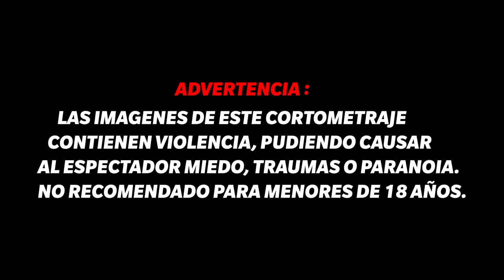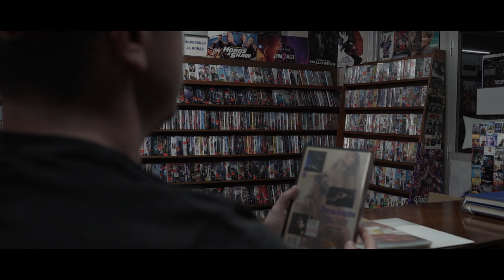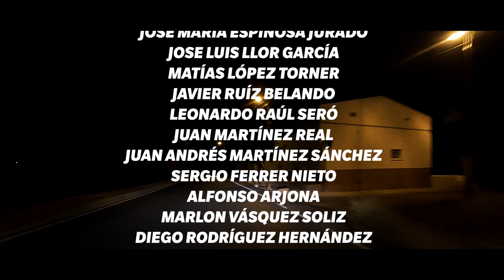La ira de los inocentes 4x01 ( El amanecer del crimen )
.               " LA IRA DE LOS INOCENTES "

                             《 cap 04 》

             " EL AMANECER DEL CRIMEN "

Tras la caída de alguno de los miembros del sindicato, el carnicero decide tomar cartas en el asunto, para hacer frente a los problemas que están sucediendo.
Mientras tanto el agente Travis Fixer sigue adelante con su investigación clandestina, a fin de encontrar las entrañas del crimen en la ciudad.

                  RUBÉN LÓPEZ MARTÍNEZ

                                SONIDO

                               T- CA$H

            EDU J. LAJARA  / SONIA MARCOS

                           MAQUILLAJE

                         JIMENA DURÁN

                    AYUDANTE DE RODAJE

                           ANA SILLERO

          EDICIÓN / PRODUCCIÓN Y CÁMARA

                   RUBÉN LÓPEZ MARTÍNEZ

                       ELENCO PRINCIPAL

BRUNO ARREDONDO - EL CARNICERO
PIETRO SCALETTA - TRAVIS FIXER
VICTOR MONTESINOS - KRAVEN
 JOSÉ ÁNGEL MANZANERA - GALEÓN
EDU J. LAJARA - SUNY PINATO
DAMIÁN SÁNCHEZ - BLAZER
JUAN CARLOS PÉREZ - MAIRO
BRUCE SILES OSEA - HARTMAN
CARLOS MUÑOZ BERNABÉ - LADRÓN
FRAN VERA - HIJO DE LADRÓN
JOSÉ JAVIER MARTÍNEZ - EL INFORMÁTICO
CONCEPCIÓN GARCÍA PÉREZ - LA DAMA
SOFÍA BARBA LÓPEZ -  SECUESTRADA
ROMA - PERRO CARNICERO

                PAPELES SECUNDARIOS
         (POR ORDEN DE PARTICIPACIÓN)

FERNANDO MARTÍNEZ PÉREZ (MAYORDOMO)
FCO. JAVIER BRAVO (VAGABUNDO 1)
IBÁN BORJA SÁNCHEZ (VAGABUNDO 2)
EVA ZAPATA PELEGRÍN (VAGABUNDA 3)
DANIELA SÁNCHEZ ZAPATA (VAGABUNDA NIÑA)
CARLOS NICOLÁS (VAGABUNDO 4)
SUSANA LAJARA SOLER (VAGABUNDA 5)
DANI LAJARA (VAGABUNDO NIÑO)
ÁLVARO ALONSO SÁNCHEZ (DEPENDIENTE VIDEOCLUB)
SAGRA (DUEÑA VIDEOCLUB INFANTE)
FRANCISO LÓPEZ MARTÍNEZ (VIANDANTE AGRESIVO)
NOEMÍ VISEDO LUQUE (BANDA BLAZER 1)
BIG PRADA (BANDA BLAZER 2)
JONATHAN SALINAS (BANDA BLAZER 3)
SUMMER SIXTEEN (BANDA BLAZER 4)
ANA PAMPLIEGA (PILINGUI CLUB 1)
ÁNGELES GARCÍA RUIZ (PILINGUI CLUB 2)
MAFER BETZA (GATA 1)
MARIA ALVI (GATA 2)
NOEMÍ VISEDO LUQUE (GATA 3)

             AMBIENTE CLUB DEMONIO´S

MERCEDES MANZANO GUTIÉRREZ
Mº CARMEN GARCÍA RUÍZ
ALMUDENA HERNÁNDEZ MARTÍNEZ
ESPERANZA ABELLÁN SÁNCHEZ
ÁNGELA CALVO GARCÍA
ESPERANZA MARTÍNEZ LÓPEZ
INÉS BAEZA DÍAZ
NURIA CRUZ RUÍZ
FUENSANTA LÓPEZ SANCHÉZ
SANDRA MARTÍNEZ BELANDO
ROSANA GUTIÉRREZ JIMÉNEZ
OLGA NICOLÁS CARRIÓN
CARMEN ROMERO
ALBA FUNES GONZÁLEZ
EVA LLANES ALIAGA
FCO. JAVIER BRAVO MARTÍNEZ
JESÚS ROSAURO BRAVO
JOSÉ MARÍA ESPINOSA JURADO
JOSE LUIS LLOR GARCÍA
MATÍAS LÓPEZ TORNER
JAVIER RUÍZ BELANDO
LEONARDO RAÚL SERÓ
JUAN MARTÍNEZ REAL
JUAN ANDRÉS MARTÍNEZ SÁNCHEZ
SERGIO FERRER NIETO
ALFONSO ARJONA
MARLON VÁSQUEZ SOLIZ
DIEGO RODRÍGUEZ HERNÁNDEZ
EDUARDO FRESNEDA VIECO
JAVIER ARAQUE ORTÍZ

                AGRADECIMIENTOS A :

ARMANDO SOTO (DUEÑO DE ROMA)
FERNANDO MARTÍNEZ PÉREZ (CASA DEL CARNICERO)
FRANCISCA VERA ORTÍZ (CASA DEL CARNICERO)
SAGRA (DUEÑA DEL MÍTICO VIDEOCLUB INFANTE)
DINAMIC CALZADOS S.L (DESPACHO SUNY)
PEDRO A. GONZÁLEZ (SÓTANO INFORMÁTICO)
INMA GARCÍA (SÓTANO INFORMÁTICO)
BAR REPUBLIKA MURCIA (CLUB DEMONIO´S)